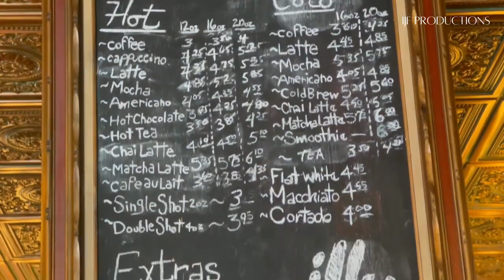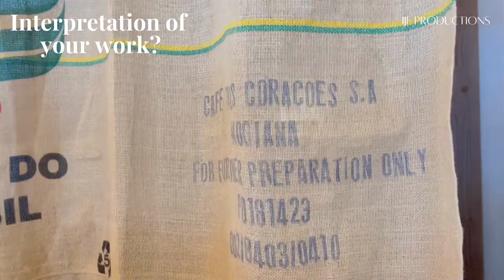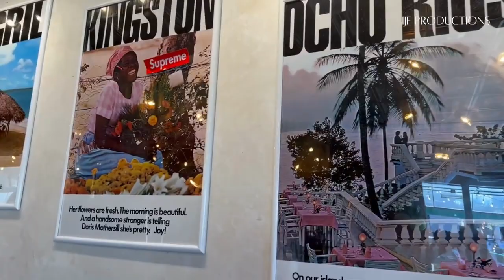A Forgotten Custom of Harlem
Awkward Discourse (Doc) is a series educating people on urgent topics faced by underserved communities and the individuals or organizations helping to resolve those issues.

Episode 3: NBHD Brulee
Duane Chane Shue is the owner of Harlem's NBHD Brulee. A upscale diner catering and preserving Harlem's history.

-Written, Produced, Shot, and Edited by Fanta (IJF)

TECH INFO:
Camera: Canon 80 D
Lens: 18-55 mm
Lighting: 19" Flashpoint Ring Light Kit
Mic: Rode Video GO
Editing Software: Final Cut Pro

Let's Get IJF To 10K!!!

🎬 Edited by Fanta (IJF)